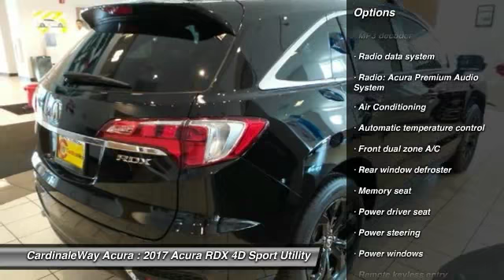2017 Acura RDX CardinaleWay Acura AH287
CardinaleWay Acura
7000 West Sahara Ave

You NEED to see this SUV! The CardinaleWay Acura Advantage!   Stop clicking the mouse because this 2017 Acura RDX is the SUV you ve been searching for. You, out enjoying this wonderful Acura RDX, would be so much better than it sitting here proving nothing on our lot. It s ready, each time and every time. Come let it show you!    Vehicle price and availability are subject to change without notice.